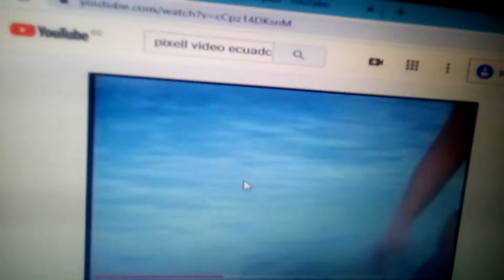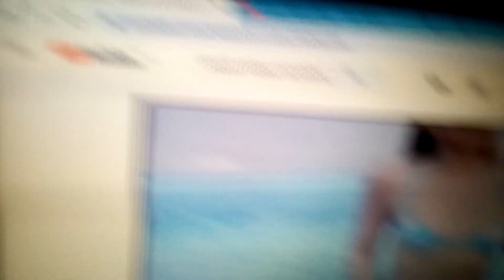Modelos Robótica Fashion más Sexy ecuatoriana